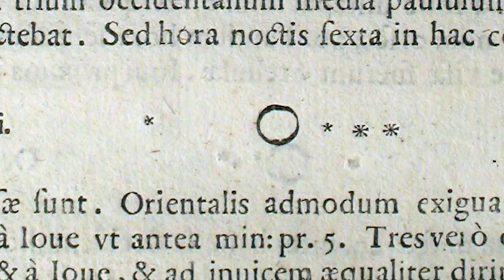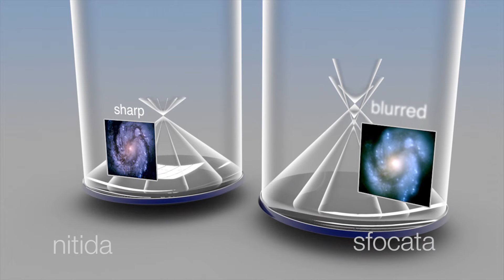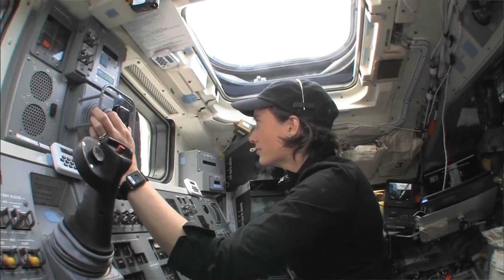Our Place in Space — Hubble's History (Italian)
This is an adapted version of Hubblecast 41 with an Italian narration. This is one of three Hubblecasts adapted for the Hubble travelling exhibition Our Place in Space.

Credit:
Directed by: Oli Usher and Valentina Schettini
Visual design and editing: Martin Kornmesser
Written by: Oli Usher and Valentina Schettini
Narration: Valentina Schettini
Images: NASA, ESA/Hubble
Videos: NASA, ESA/Hubble, Herbert Zodet
Animations: Martin Kornmesser, Luis Calcada, NASA, ESA/Hubble
Web and technical support: Mathias Andre and Raquel Yumi Shida
Executive producer: Lars Lindberg Christensen